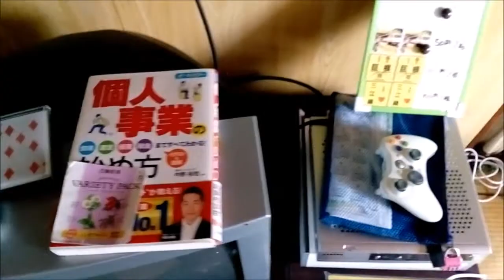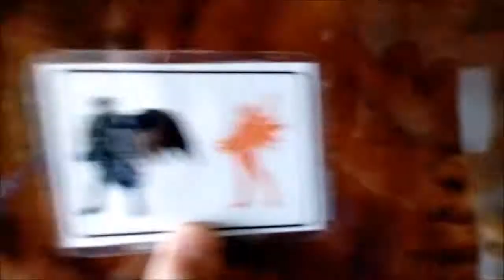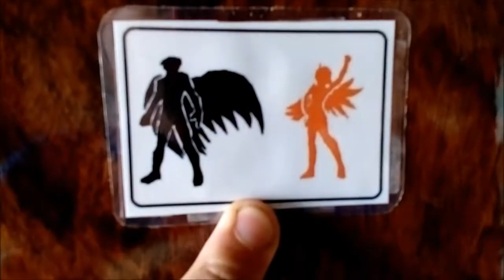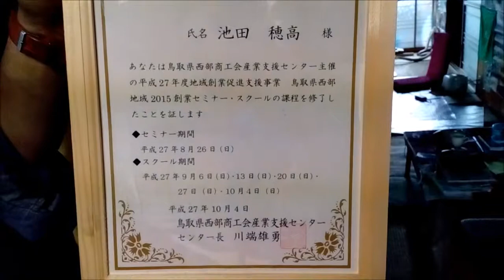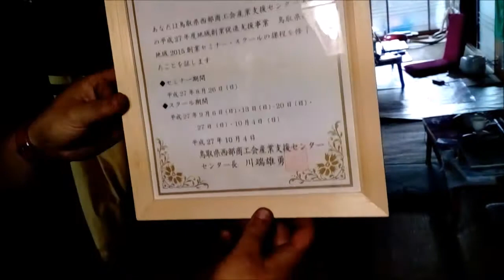鳥取県の移住者対談！in日南！ライダーハウスを立ち上げている池田さんとの田舎の仕事事情をちらっと話す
ライダーハウス日南